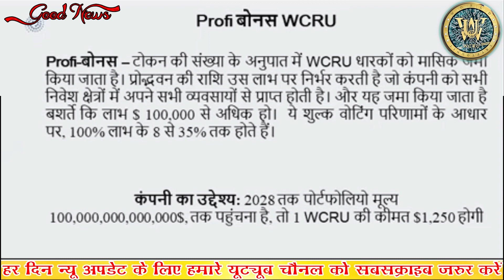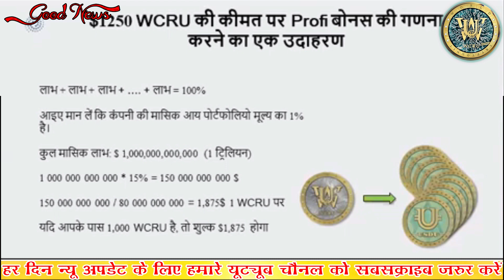WCRU = 1250$ 2028.........? || यदि आपके पास 1 WCRU है तो उसका शुल्क 1875$ होगा